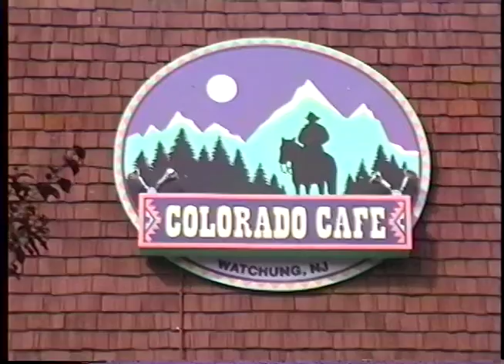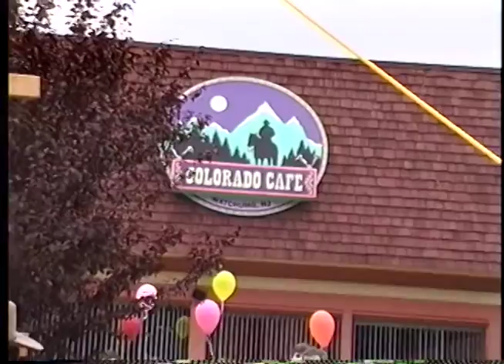Colorado Café Totem Pole Raise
Raising the totem pole at the Colorado Café in Watchung, NJ sometime shortly after 1994.